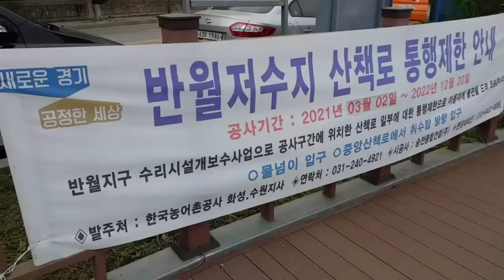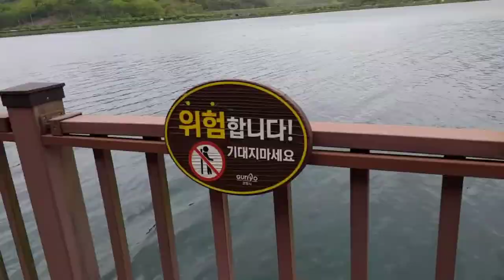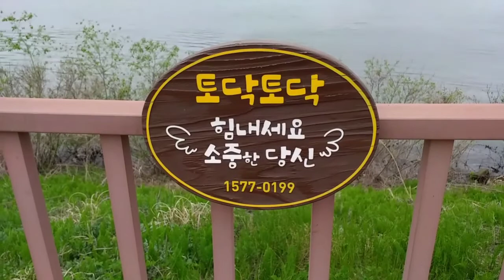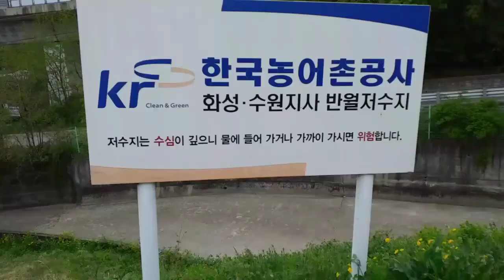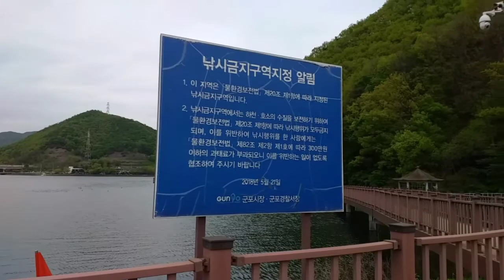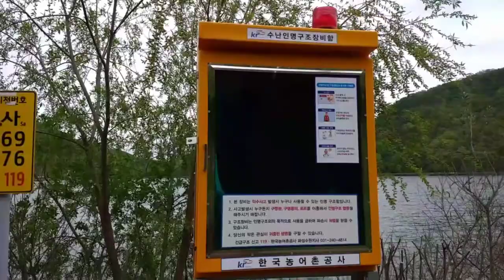걷기했어요-반월호수둘레길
2021년 4월 23일 대야미역에서 하차하여
차로와 시골길을 걸어서 반월호수에 도착을 하였다. 호수 전체를 둘레길을 조성 해 놓아서 호수 위 데크길로 호수 한바퀴 돌고는 반월역으로 가서 전동차를 타며 오늘 걷기를 마쳤다.
13km 넘게 걸은 날이다.
가끔 와 보고 싶은 정이가는 곳이다.